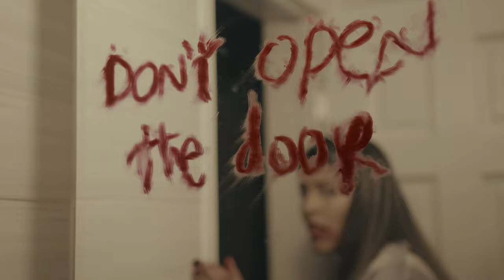Don’t open the door. Horror short film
"Don’t open the door". Halloween. horror. short film

A girl alone at home receives a mystery message, while a stranger repeatedly knocks on the door.
Would you listen to a message from a stranger?

Thanks to all the people that help us.

Written and directed by Juan Carlos Dominguez

With the performance of
Vanesa Hernandez
Amara Nivar

Camera
Jose Angel Galaviz

Daniel Milla

Edition and fx
Red Eye Studio

Wardrobe and makeup
Giselle Marquez

Lily Sosa
Edgar nivar (Nivar Media)

Special thanks to Alejandro Dominguez for his infinite support.